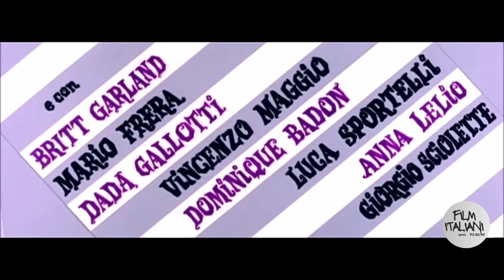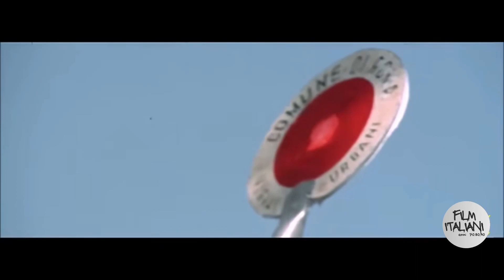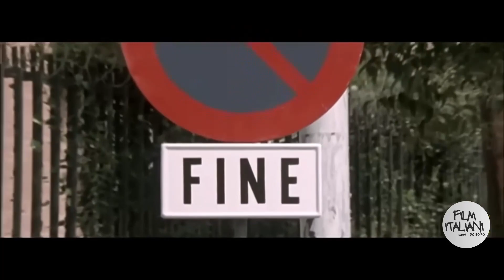I due vigili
Franco e Ciccio, zelanti vigili urbani motociclisti, sono li involontari complici di una rapina: credendo di scortare fino all'aeroporto la macchina di un ministro, agevolano la fuga di un rapinatore che si era impossessato dell'auto per compiere un grosso colpo. Destinati ai servizi più umili, i due vigili tentano inutilmente di riabilitarsi. Un giorno scorgono nel giardino di una villa la macchina di cui si era servito il rapinatore per la sua fuga e, credendo di aver individuato il covo dei banditi, telefonano alla polizia. La villa in questione appartiene però proprio al ministro la cui macchina, ora recuperata, era stata rubata dai banditi. La colossale gaffe provoca l'allontanamento di Franco e Ciccio dal corpo dei vigili. Costretti a cercarsi un altro lavoro, i due vagabondano di agenzia in agenzia, finchè non si imbattono per caso nel rapinatore causa di tutti i loro guai. Saliti a bordo di un camion della Nettezza Urbana, Franco e Ciccio si lanciano all'inseguimento del bandito e dei suoi complici e, dopo averli arrestati, vengono riammessi di nuovo nel corpo dei vigili motociclisti.
anno 1967